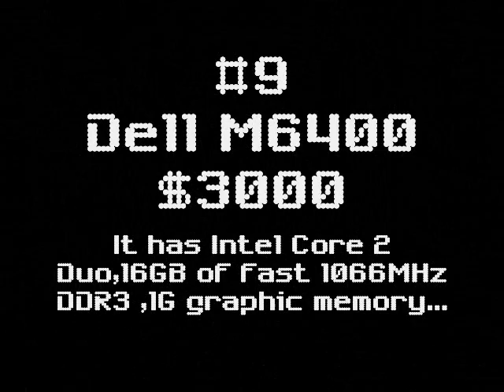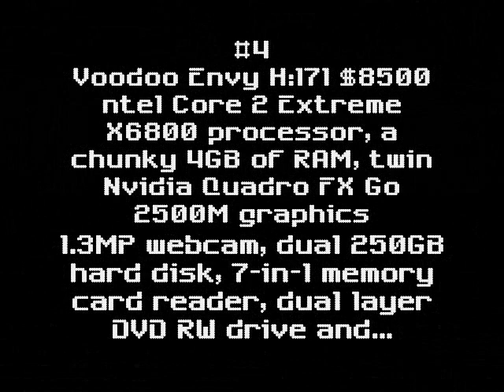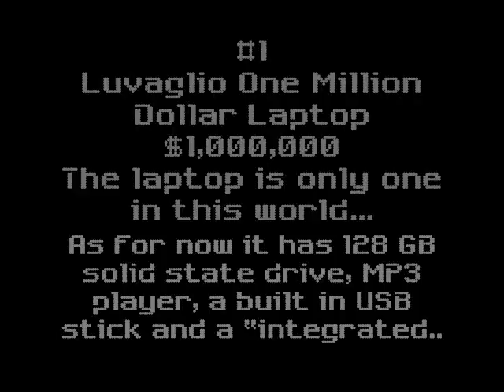TOP 10 MOST EXPENSIVE LAPTOPS IN THE WORLD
I PRESENT TO YOU THE WORLD'S MOST EXPENSIVE LAPTOPS...ENJOY